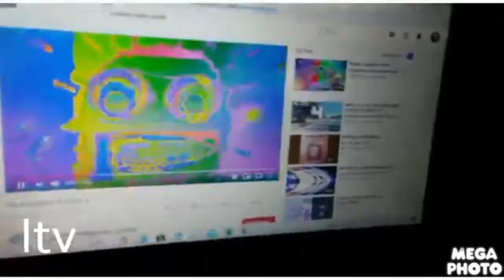Klasky Csupo Is Unusually Weird